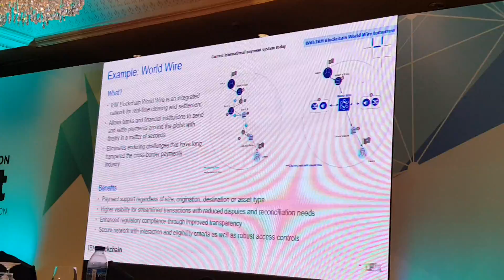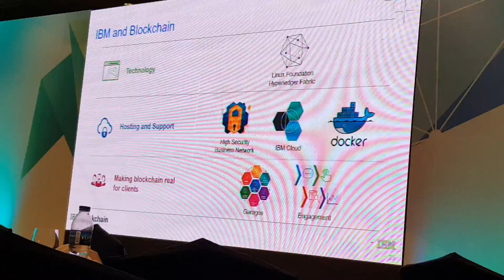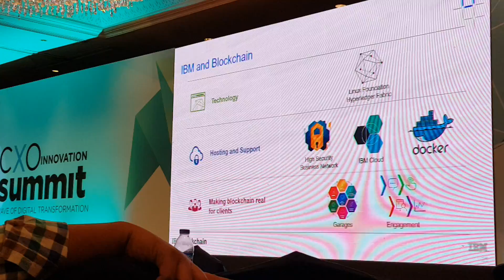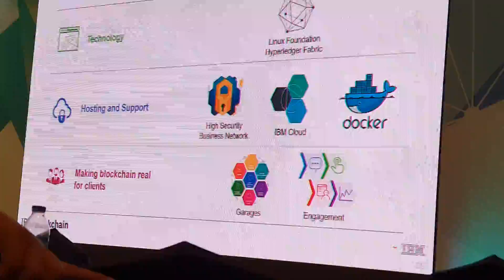IBM Blockchain Talk at CXO Innovation Summit MSI-ECS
A section of the talk of Mr. Lope Doromal Jr., Chief Technologist & Client Technical Adviser, IBM Philippines Inc., about a practical application of IBM Blockchain in the Philippine scenario. This talk was delivered at the first-ever MSI-ECS CXO Innovation Summit held at Shangri-La Mactan Cebu on November 9, 2018.